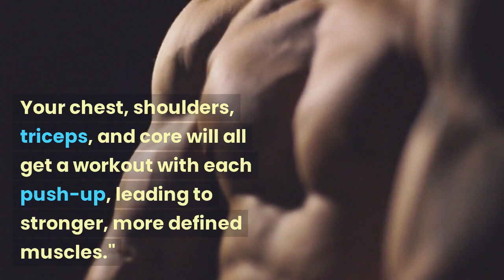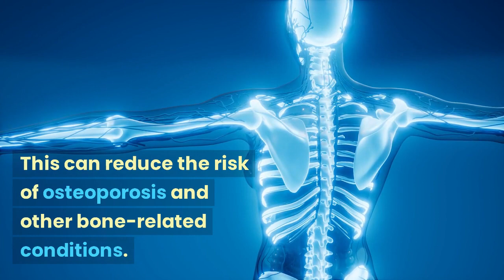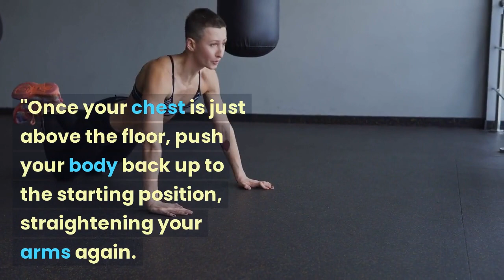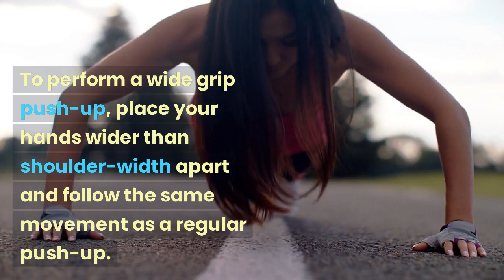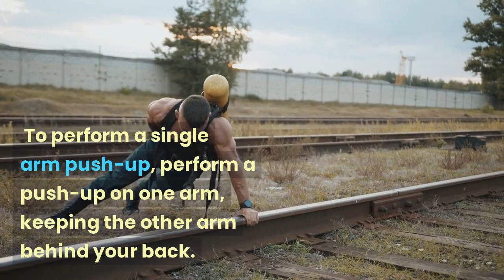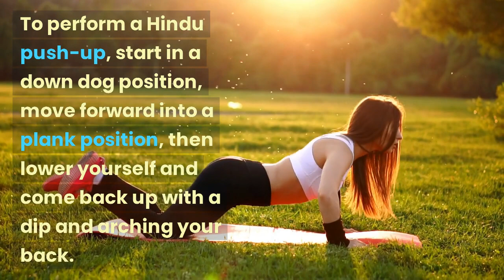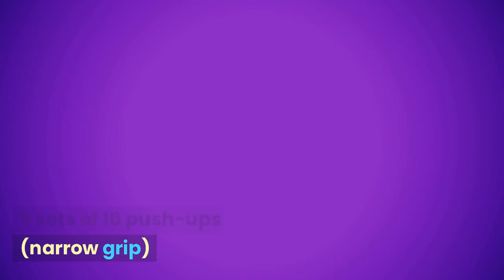PUSHUPS 101 STEP BY STEP GUIDE